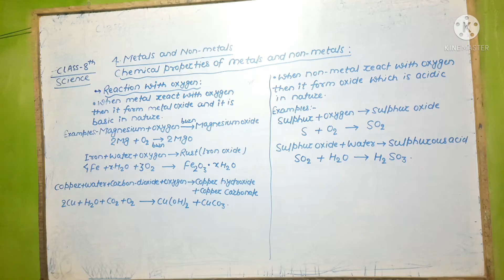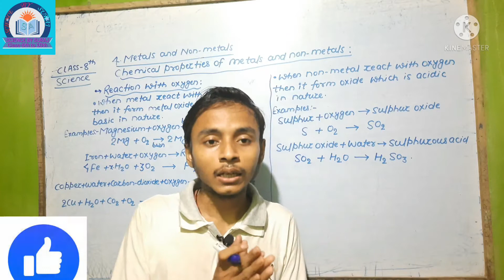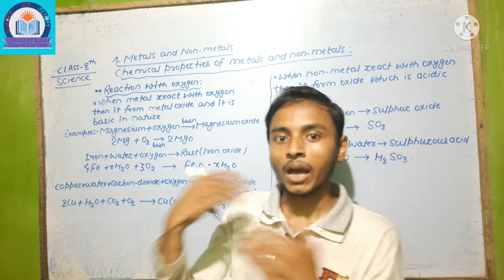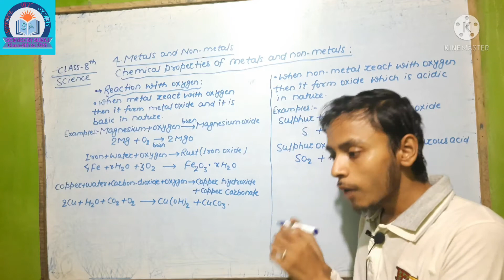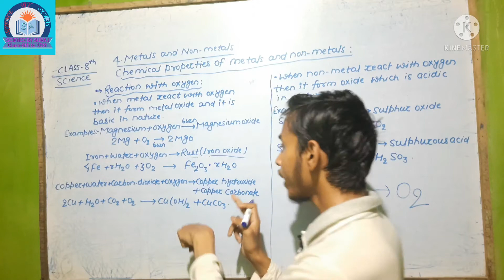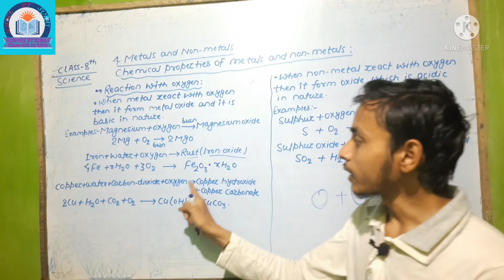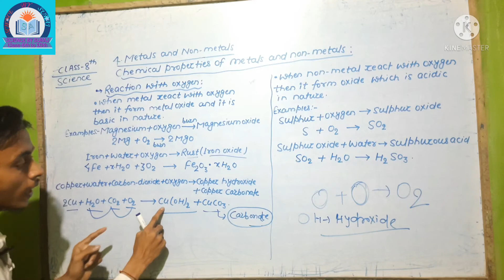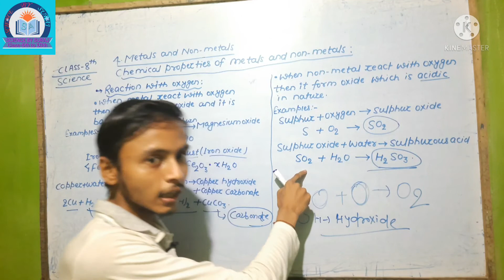Metals and Non-Metals | Chemical properties | Class 8 Science Chapter 4 | CBSE Chemistry | Suraj |L3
the whole chapter of Metals and Non-Metals for class 8 through this session which  includes the explanations of the whole MCQ questions! Metals and Non-Metals - Introduction | Class 8 Science Chapter 4 | CBSE Chemistry | Physical Properties Of Metals And Non-Metals |  The NCERT Solutions For Class 8 Science Chapter 4. Explanations Of The Complete Chapter 4 Of Science Taught In Class 8 .

Metals: Those Materials Which Possess The Characteristic Of Being Hard, Shiny, Malleable, Fusible, Ductile, Etc. Are Termed As Metal. Few Examples Of Metals Are Iron, Gold, Silver, Aluminium, Copper, Etc.

Nonmetal Or Non-metal Is A Chemical Element That Does Not Have The Properties Of A Metal. Some Are Gases Including Hydrogen, Helium, Oxygen, Nitrogen, Fluorine, Neon Or Radon And Many Others. An Example Of A Solid That Is A Nonmetal Is Sulfur.

Metals and Non-Metals  | Class 8 Science Chapter 4 | CBSE Chemistry |

☛Metals and Non-Metals Class 8 NCERT

If you have any questions or queries ask in Comment box or email please.

I Hope You Guys Enjoyed This Video on Metals and Non-Metals - Introduction | Class 8 Science Chapter 4 | CBSE Chemistry |